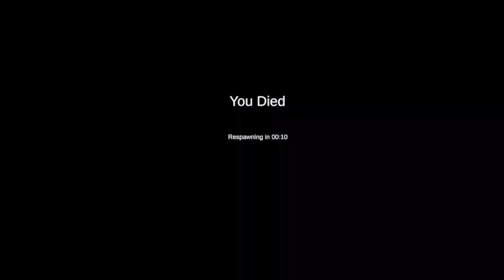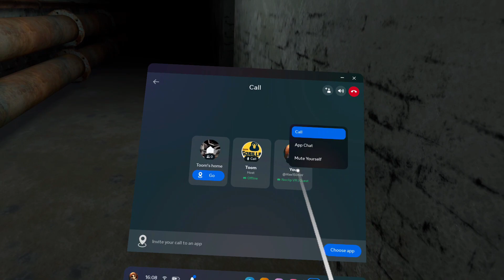backroom with ToomGT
welcome to the first ever VR video. the backrooms game we played was on called noclip check it out with friends or Randoms for the best "fake bodys"